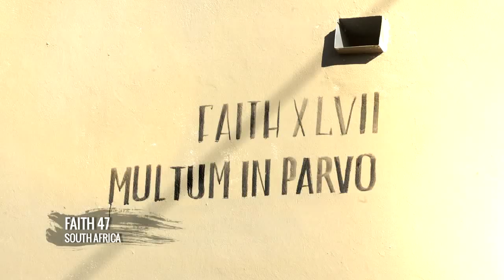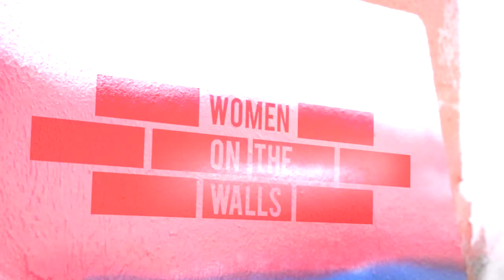Wynwood Walls Art Basel Miami 2013: Women on the Walls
Celebrating the contributions of outstanding women street artists, Goldman Properties along with Jeffrey Deitch presented Women on the Walls during Art Basel Miami 2013 featuring Lady Pink, Fafi, Miss Van, Kashink, Maya Hayuk, Faith47, Aiko, Sheryo, Lakwena & Olek.